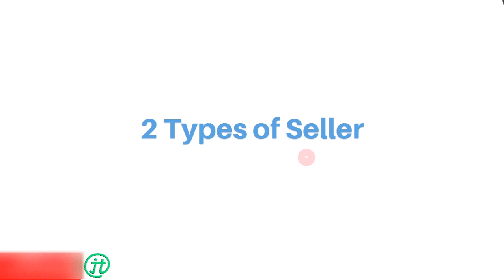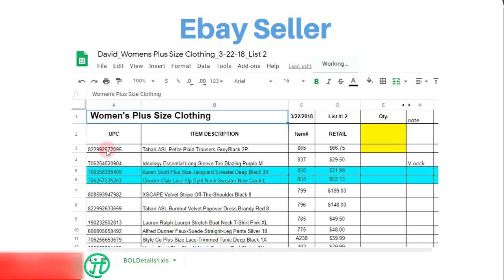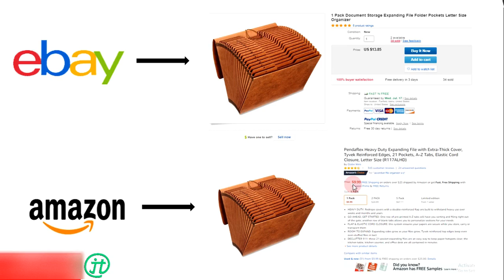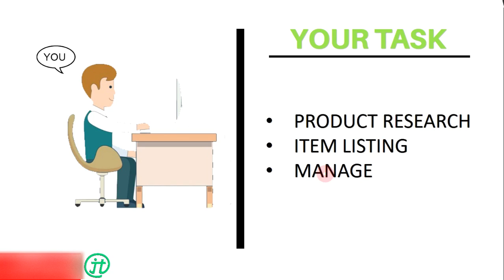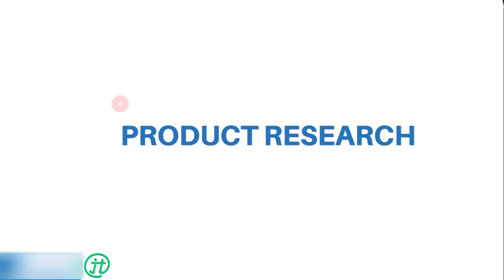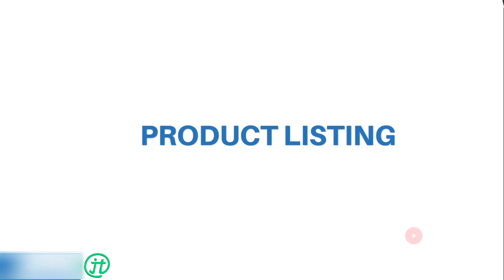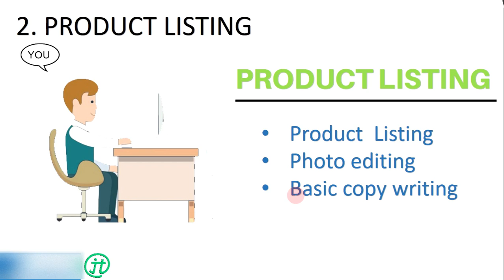Nature Of Work Ebay Dropshipping Online Jobs at Home Philippines Part 1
If you are interested in watching online jobs courses
Ebay Dropshipping Full Course